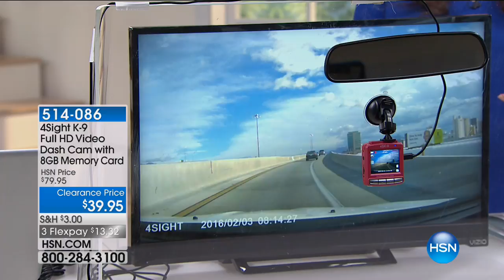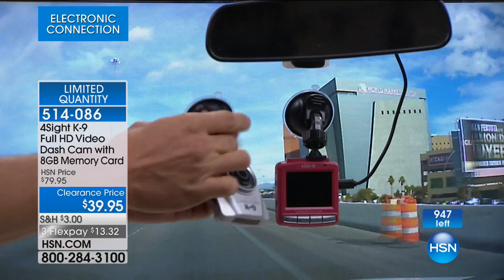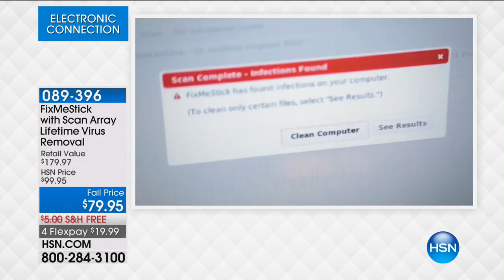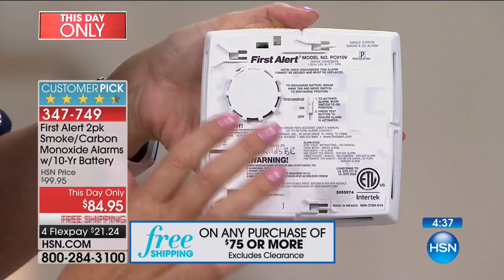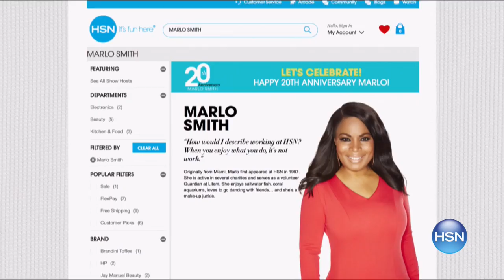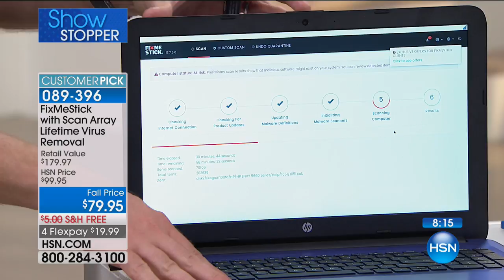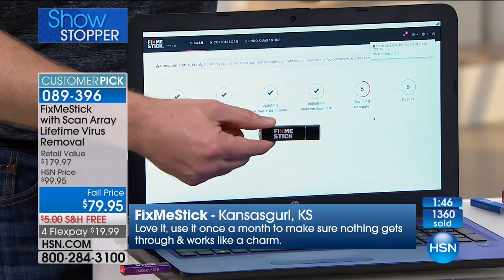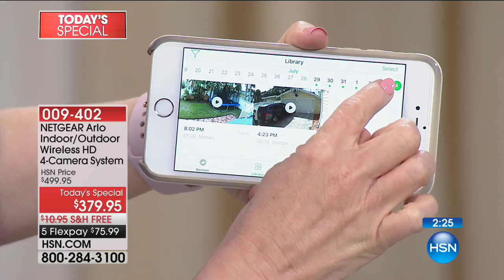HSN | Electronic Connection 08.04.2017 - 11 PM